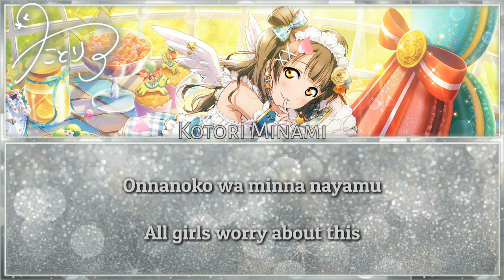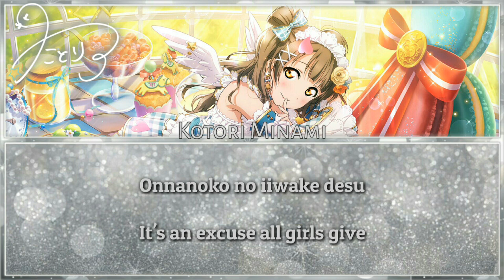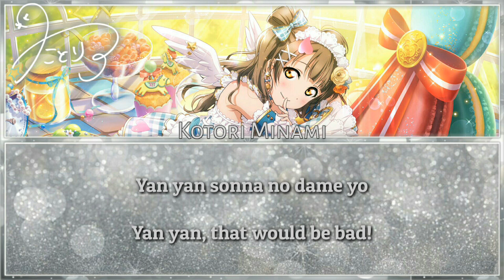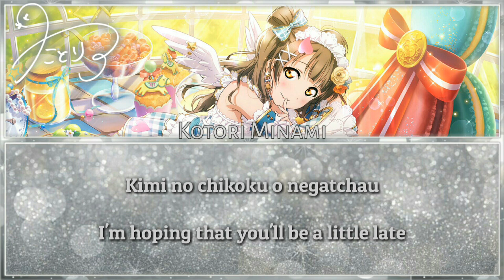Blueberry Train - Kotori Minami [FULL ENG/ROM LYRICS] | Love Live!